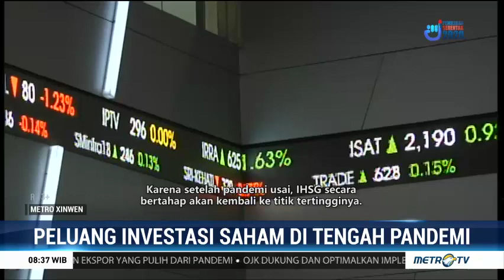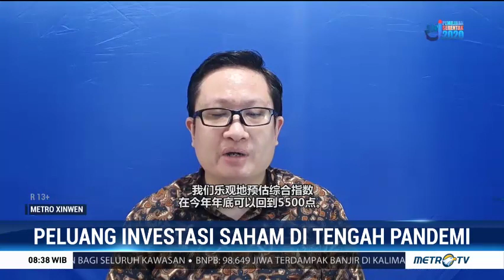Peluang Investasi Saham di Tengah Pandemi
Merespon pasar saham yang sangat fluktuatif, banyak analis investasi yang sangat optimis bahwa masa pandemi adalah peluang terbaik untuk membeli saham berperfoma baik dengan harga yang murah. Karena setelah pandemi usai, IHSG secara bertahap akan kembali ke titik tertingginya. Para ahli juga menyarankan investor untuk melakukan diversifikasi pembelian saham.